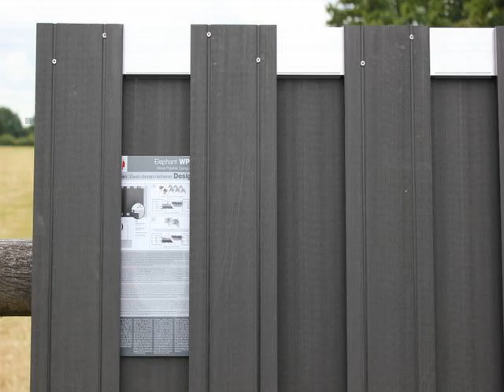wpc diamond trellis fence panels